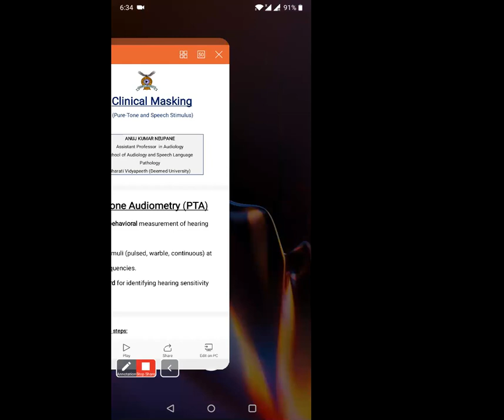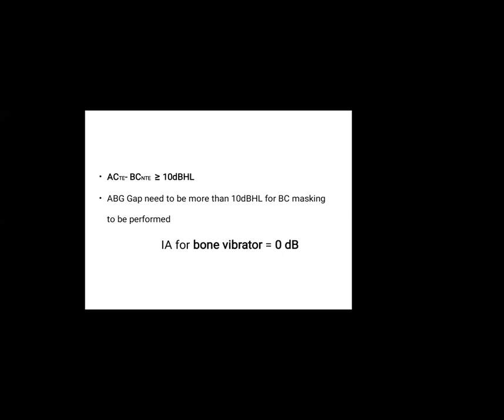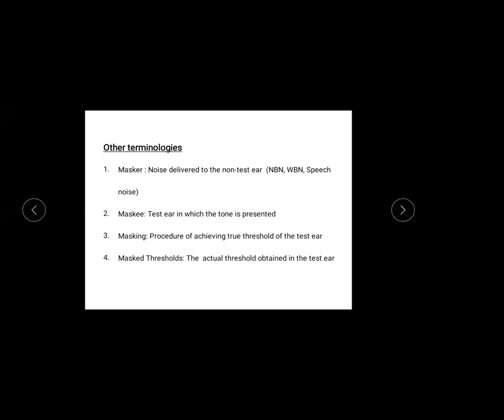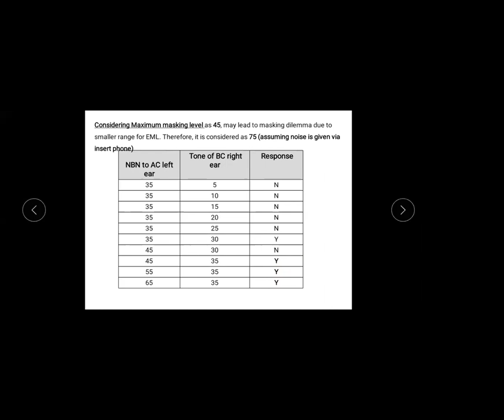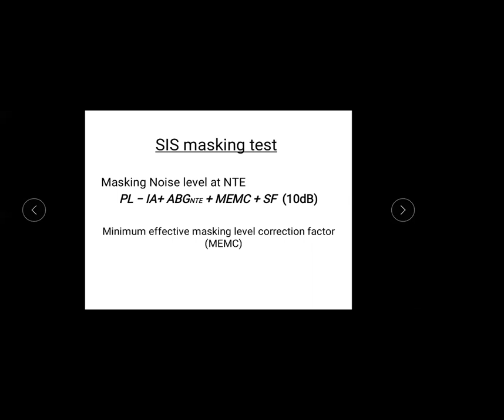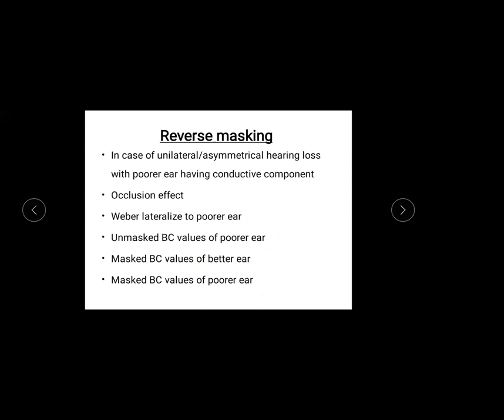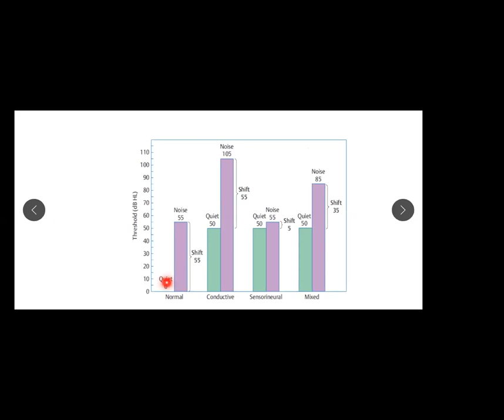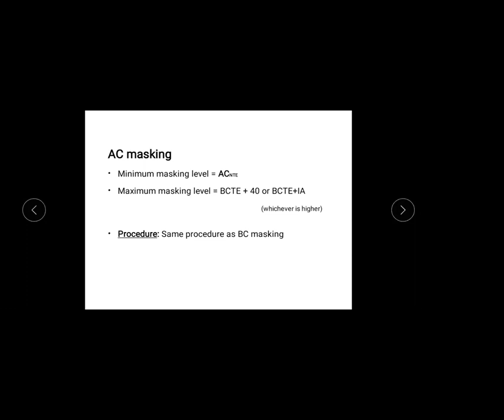SHAN Webinar- Basics of Masking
In this webinar, Mr. Anuj Kumar Neupane (Ph.D. Scholar at Bharatiya Vidyapeeth, Pune) discusses the basics of masking in Audiological Assessment.